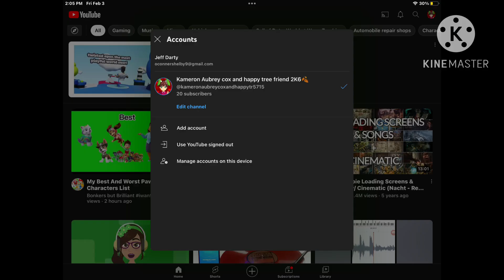I reached 20 subscribers ￼￼